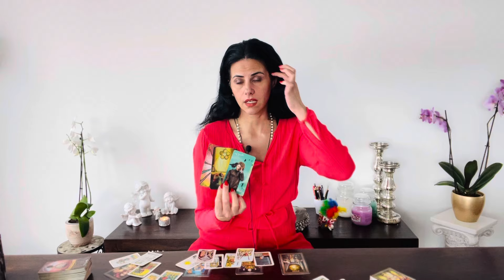TORO ❤️ E DI CONSEQUENZA RISPONDI! Metá Aprile 2024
Ciao Toro, felice di averti sul mio canale youtube!

Puoi scegliere la tua lingua:
Inglese 🇬🇧
Tedesco 🇩🇪
Italiano 🇮🇹